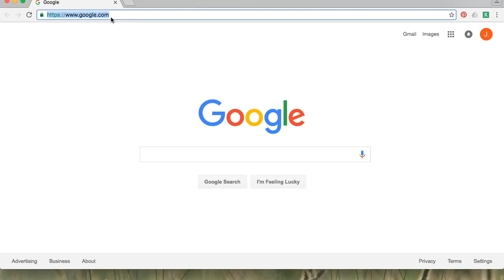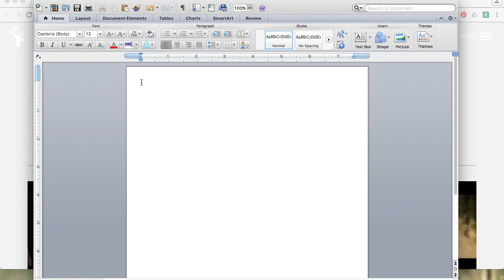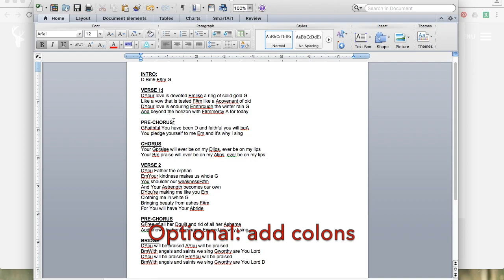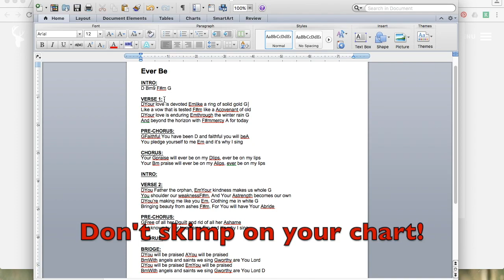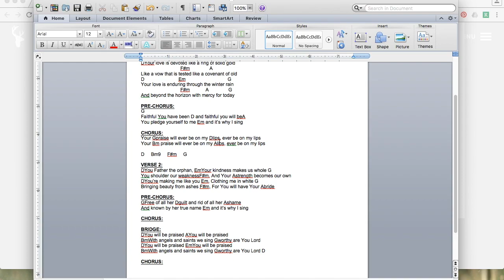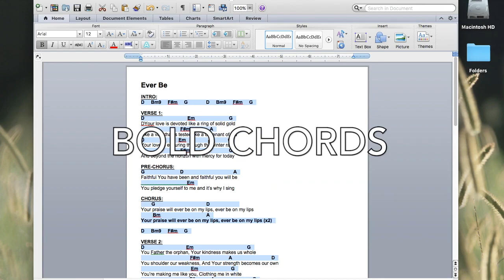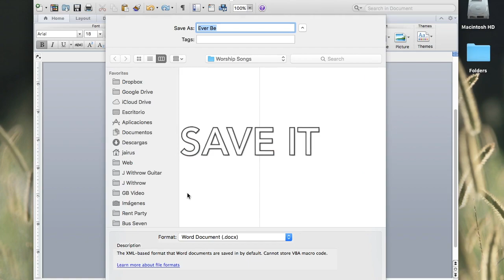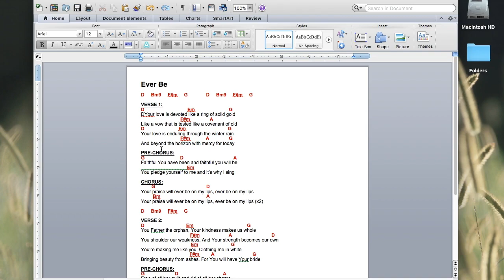How To Create A Professional Chord-Over-Lyrics Chart From Scratch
Simple, clean, and precise. 🕒 Time markers to help you navigate. Making chart starts at 2:47.

▶NOTE 1: BRACKETING CHORDS ◀
If you are using a specialized program to create or display your chord charts, some programs (like Planning Center or OnSong) will actually work better if the chord chart is initially created with a "bracket format" rather than a chord-over-lyrics format. (ex: Your [G]praise will ever be on my [D]lips). The program will then read this bracket format and create a highly precise chord-over-lyric chart.  But if you don't have a fancy program, then this video shows you how to straight up make the chord-over-lyrics chart from scratch.

▶NOTE 2: TWO COLUMNS◀
I also chart in 2 column formats as well, depending on the length of the song and phrasing of stanzas.  If you are needing to copy and paste your chord chart into a chord chart app then you'll need to consider if that app can support two column formats, as I know that some can only support 1 column.

▶NOTE 3: SPECIFYING BEATS & BARS◀
I will often times specify the amount of beats a chord or progression will be played for. This is especially helpful for Intro and Interlude sections where there are no lyrics. For example, let's say I'm in 4/4 time and I want 1.5 bars of E, then a walk up on beats 3 & 4 of bar 2. And then 2 bars of A2. I would type it like this:
|  E  /  /  /   |   /  /  F#m  E/G#  |  A2  /  /  /   |   /  /  /  /   |

▶NOTE 4: WORD PROCESSING SOFTWARE◀
Since making this video, Google Docs has definitely taken over my general, everyday word processing. But it works nearly identical to Microsoft Word, so I still do all the same formatting in Docs that I do in Word.

0:00 Hello & Info
1:20 Software
2:08 3 ways to create a chord chart
2:48 Finding a proper chart online
5:24 New Document Settings
7:48 Formating pasted chords
10:04 Song mapping/adding sections
12:29 Condensing lyrics
14:54 Edit the chords
18:32 Testing the placement of chords
20:08 Clarifying how many times to play a section
21:30 Bolding and color
23:40 Making it 1 page only
26:05 Final chart
26:22 Saving & Importing